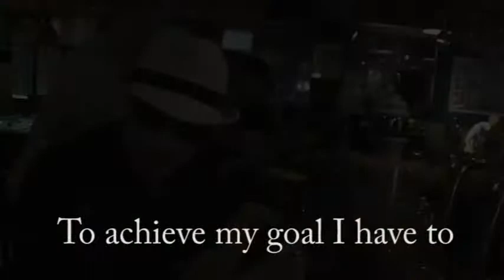SCI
SCI DOCUMENTAL:

Seoul City Improv or SCI is an English speaking comedy troup started in July of 2007 by Maggie. SCI usually practices twice per week and has at leat one show a month around the Itaewon area.

Character Descriptions:

Matt went to improv because he wanted to be around people after his girlfriend broke up with him.
However, his experience turned sour when he became scared to perform. Another member Brad, whom takes the art of acting very seriously, put Matt in the hospital during a fit of rage.

Maggie is the creator of Seoul City Improv or SCI. She is a perfectionist and often becomes angry with
group members when they are late or they perform less then perfect. Deep down inside she means well and she just wants to make people laugh, which can only happen if everyone follows her rules to a "T".

AJ is an old member of the group. When everyone gets together to have fun and express themselves
he sees their talent as dollar signs. His big plan is to capitalize off the groups high skill level and wit.

Kevin came to Seoul, Korea from a country in Central America. His dream is to someday learn English. While walking one day he read an article about English teachers doing improvisation in Seoul. He has no acting ability, but joined SCI to interact with native English speakers.

Aaron has been working with a Psychiatrist off and on for 14 years. He is a nervous chainsmoker whom, has never had a girlfriend. After taking the advice of his shrink seriously, he joined SCI to meet women. He often wears the SCI shirt that, everyone else wears only during the shows, on a daily basis. His philosophy is if he just sticks with the club long enough it will eventually pay off.